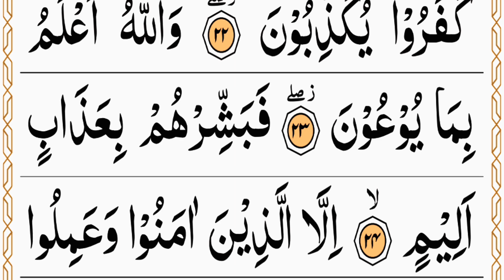Surah Inshiqaq Amma Para Full | Makki Surat | Best Voice Quran